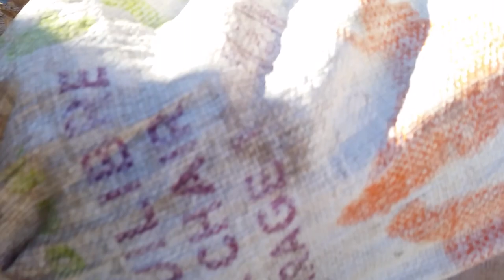Souk larba3 tourirt prov.al hoceima